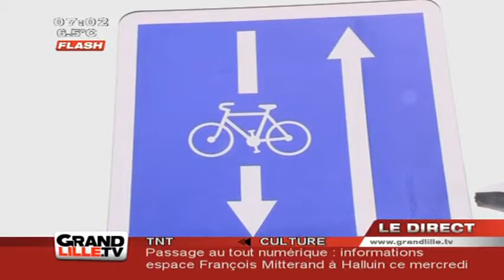JT Lille - Edition du Matin du 26/01/2011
Vous voulez conserver ce reportage ?